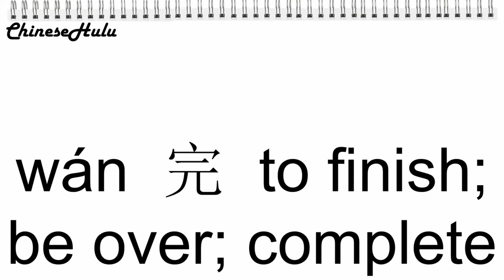【HSK 2】106 完 wán / how to say whole in Chinese